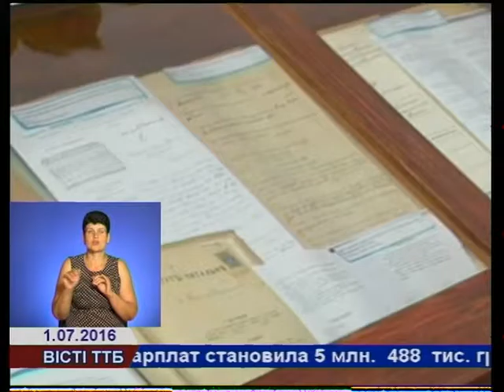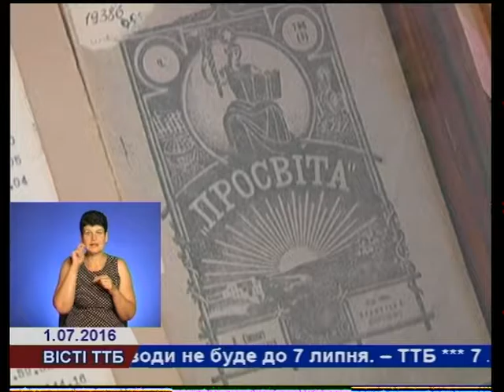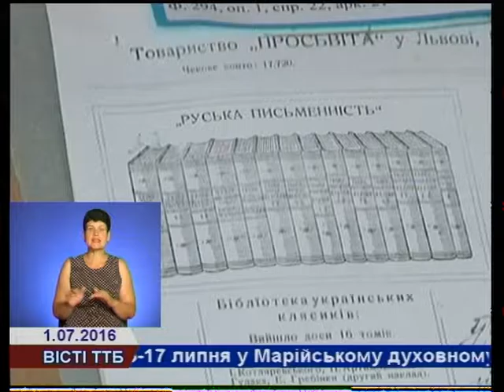У Тернополі відкрили виставку до річниці товариства "Просвіта"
У Тернополі відкрили виставку, присвячену 146-річниці з часу заснування Тернопільської філії "Просвіти".